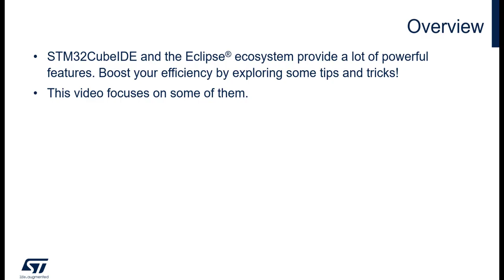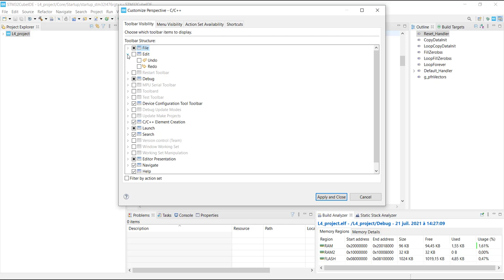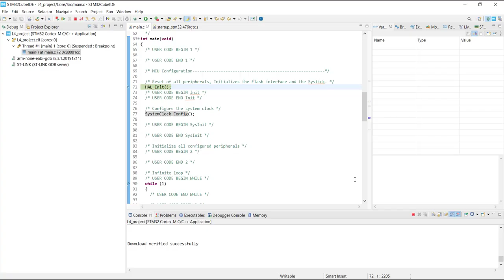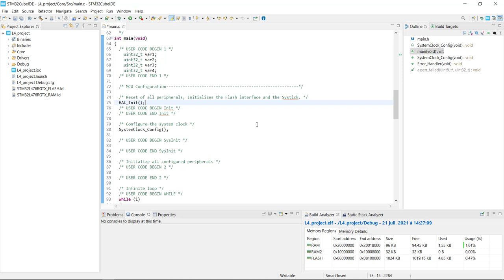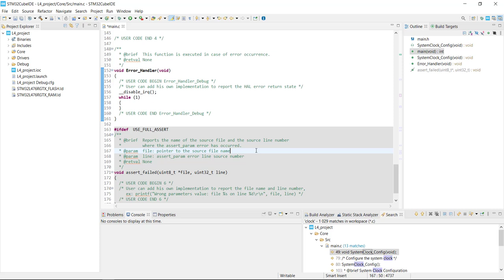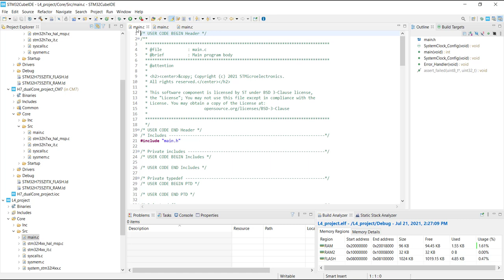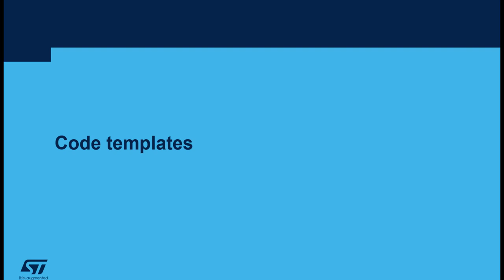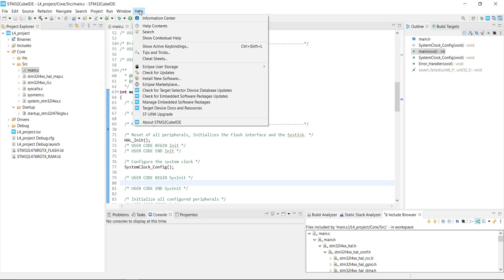STM32CubeIDE - Tips and Tricks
0:15 Perspectives
1:52 Quick access to views, menus, preferences…
3:21 Shortcuts for debug
5:48 Dark theme
6:19 Workspace path
6:47 Link with editor
7:15 Task tags
8:18 Code templates
8:52 Include browser
9:25 Eclipse Marketplace